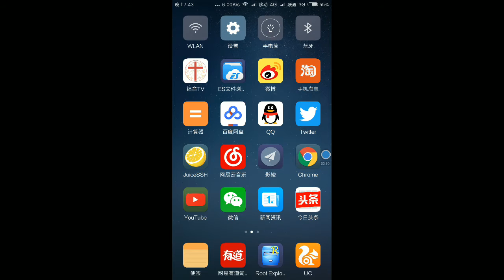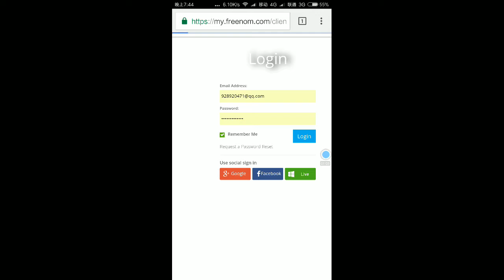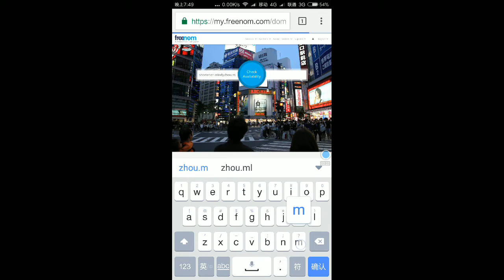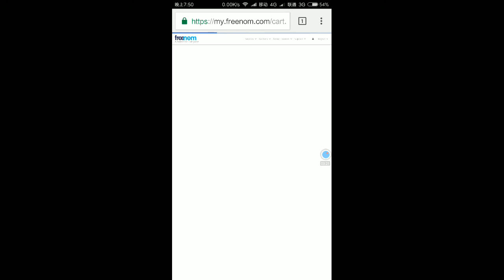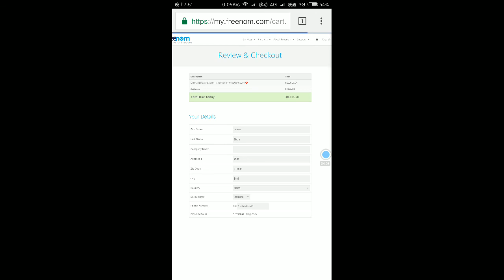注册一个免费的域名，建立一个自己的网站的开始